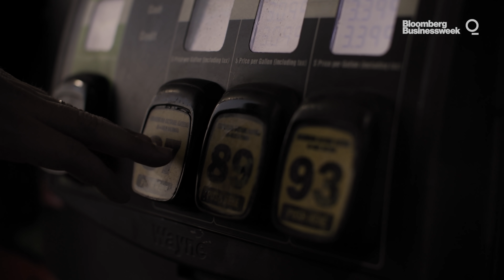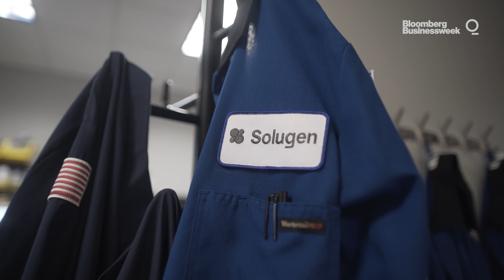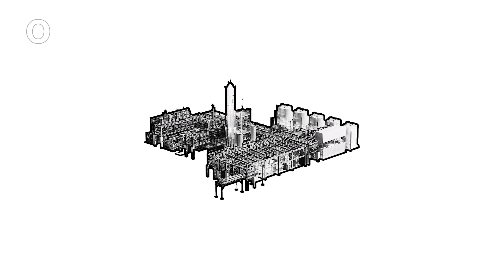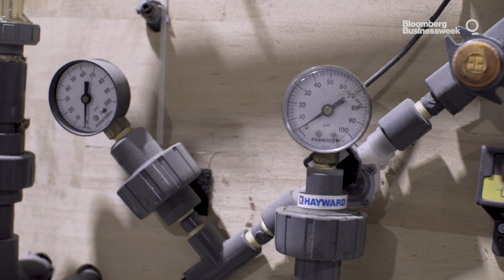How Texas Could Solve Our Toxic Chemical Problem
Solugen Bio has built a chemical plant that produces all manner of chemical-based products using bio-based feedstock instead of fossil fuels. It also doesn't create waste and may help fight the climate crisis.